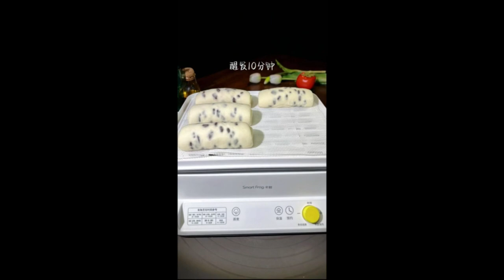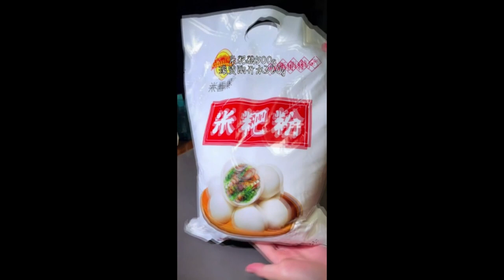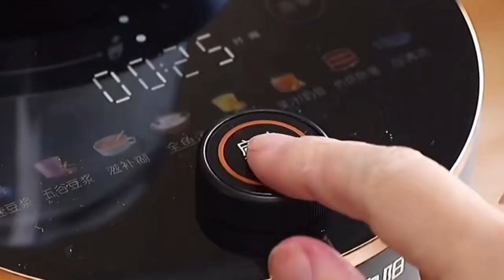Beans dont always have cold salad its better to eat with rice Foods 2